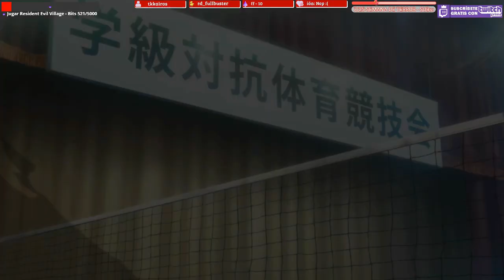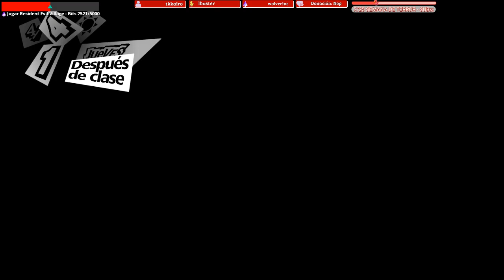PERSONA 5 ROYAL | En Español | Parte 5 | PC | COMO MAT4R A UNA STREAMER EN DIRECTO